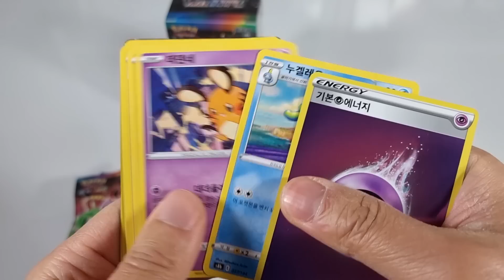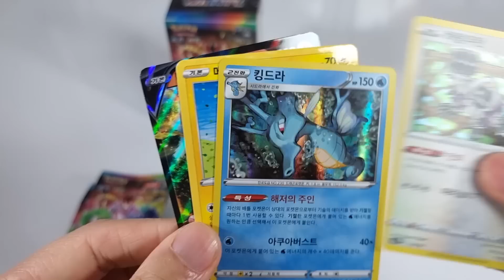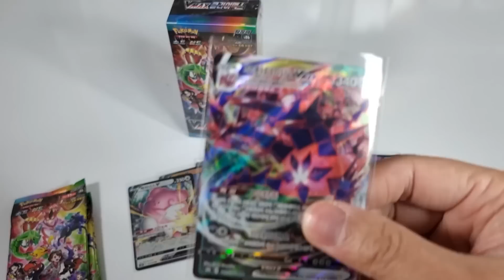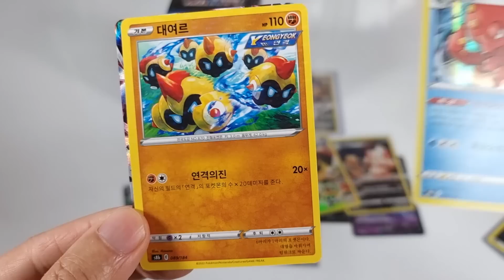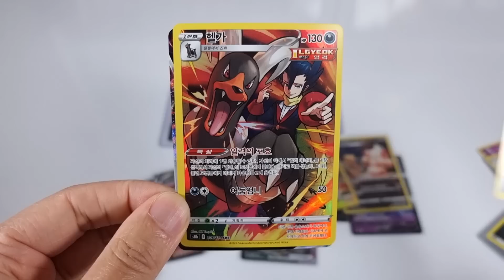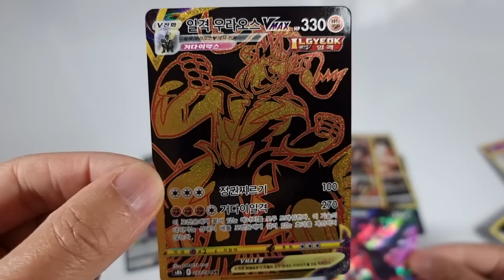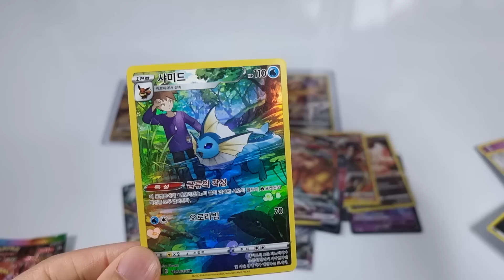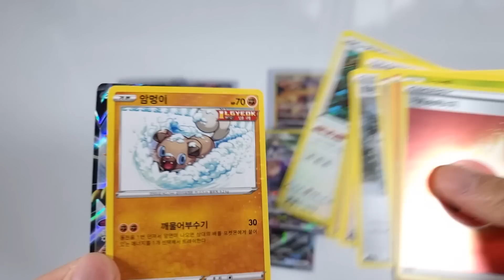택배 VMAX클라이맥스 2박스 까기! 대박 황금울트라레어, 리자몽CHR, VMAX CSR 나옴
택배로 도착한 포켓몬카드 소드&실드 하이클래스팩 VMAX클라이맥스 2박스 까기! 대박 황금울트라레어, 리자몽CHR, VMAX CSR 나옴